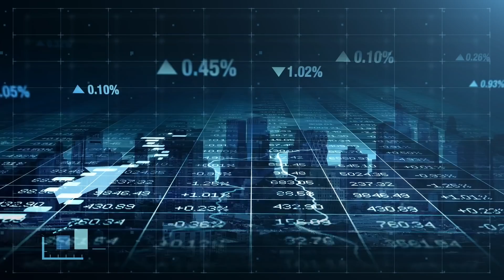Annoying Orange - The Cow Song! (ft. Annoying Orange Fan)